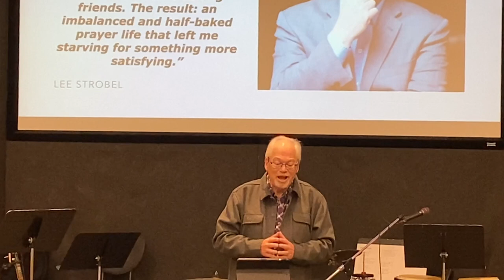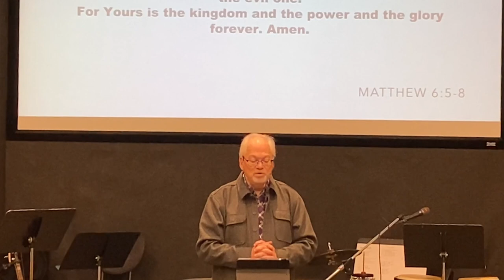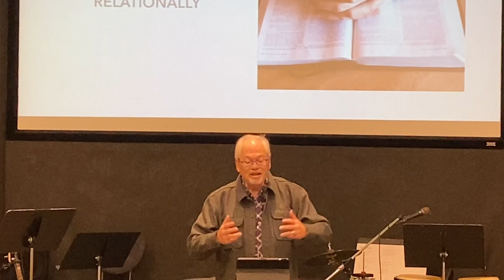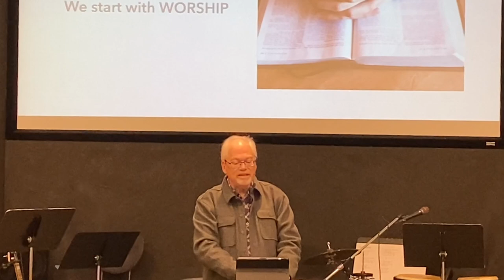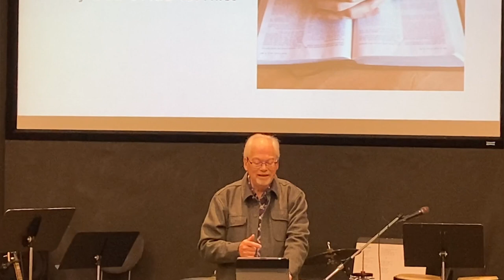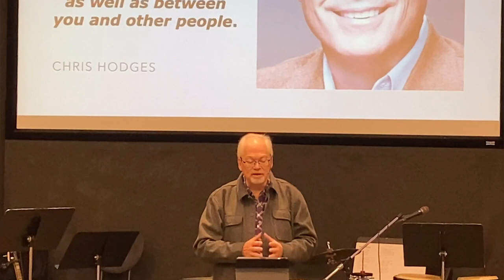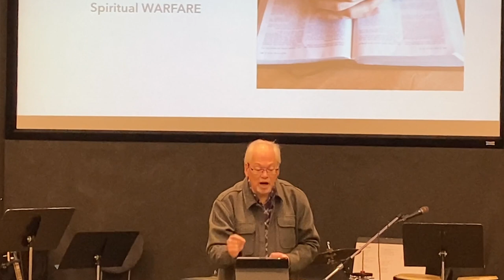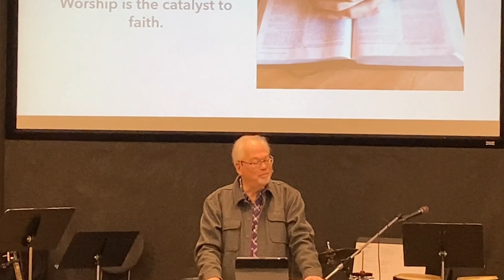Sunday, January 21, 2024 - The Model Prayer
Prayer 101 Series - Part 3
Matthew 6:9-13
Key Verse: In this manner, therefore, pray:
Big Idea: Prayer is a relationship with our Father who wants to lavish His love on us.